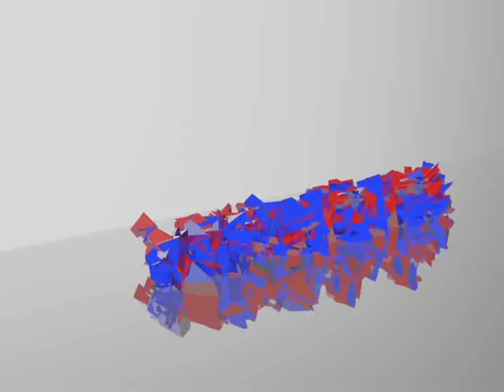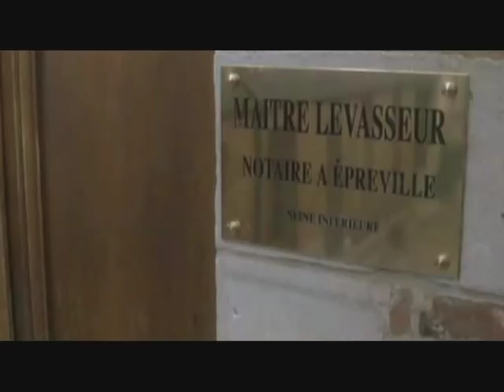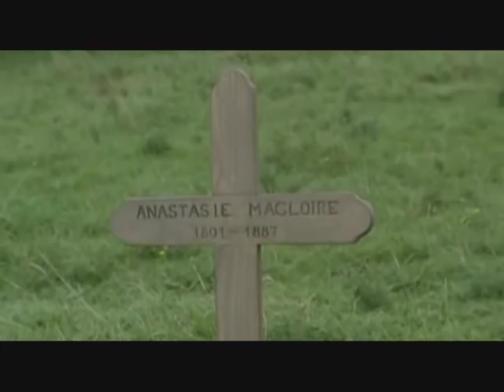Guy de Maupassant Le petit fût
Le petit fût